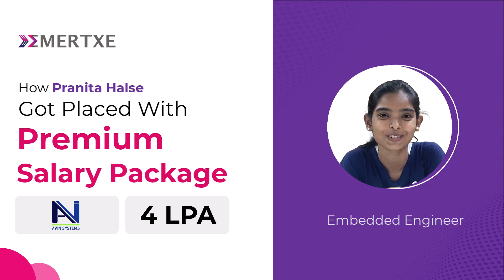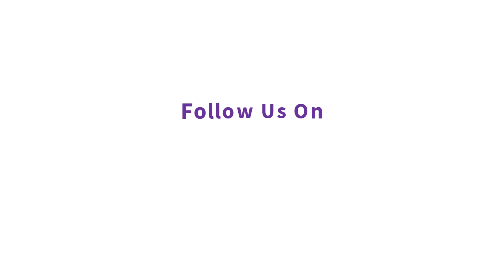Best Embedded Systems Course wit Guaranteed Placements | Pranita from Bidar got Placed @Avin Systems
This YouTube video showcases an enthusiastic student review, focusing on @EmertxeTrainings as the best training institute for an embeddedsystems course with placement assistance. The video features Pranita Halse, who shares her success story of securing a job at Avin Systems with good salary package, after completing Emertxe's training program.

Emertxe is India's No.1 Ed-Tech for Job Oriented Embedded Systems & Internet of Things (IoT) Courses with 1327+ Placement Drives & 2183+ Students Placed in 2022

➡️For any Query regarding Embedded Systems Online/Offline Courses with 100% Placements

To Know More About the Placement - Oriented Courses.

Emertxe Training Methodology Installed a Lot of Confidence in Her and Started Getting More Positive as She Completed More Assignments and Projects. Frequent Interaction with Mentors Gave Him Further Assurance That She Is on the Right Path. So It Was All an Opportunity Waiting to Be Seized.

One of the key highlights of the video is Pranita's successful placement at Avin Systems. She credits Emertxe's strong industry connections and placement support for helping her secure the job opportunity. She mentions that Emertxe's placement team actively assisted her in preparing for interviews, improving his communication skills, and refining her technical knowledge, which ultimately contributed to her successful placement with a good salary package.

Throughout the video, Pranita Halse expresses her gratitude towards Emertxe and recommends the institute to aspiring students in search of quality embedded systems training and placement opportunities. She highlights the institute's commitment to providing a strong foundation in embedded systems and preparing students for successful careers in the industry.

In conclusion, this YouTube video features a motivating student, where Pranita shares her experience with Emertxe's embedded systems course and successful placement at Avin Systems. The video emphasizes the institute's excellent training, placement assistance, and making Emertxe the ideal choice for students aiming for a rewarding career in the field of embedded systems.

Some Of The Main Reasons Are :
1. 1200+ Core Placement Companies Are Hiring Our Students , More Than 100+ Placement  Drives Happening Every Month,
2. We Give 100% Job Guarantee, 60+ Expert Mentors, Highest You Can Find in the Training Industry.
3. We Provide Disha Workshops, Mock Interviews and Career Coaching.
4. 2 Years Unlimited Placement Opportunities. Flexible Learning Modes - Online and Offline

Sounds Amazing??

Best Embedded Systems Course with Placements

Thank you so much guys for watching the video. We would love to get your feedback.